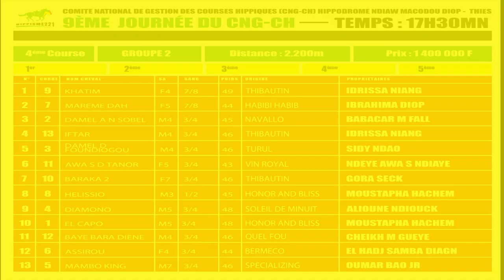🔴9ème JOURNEE CNG GROUPE 2 2 200m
Hippisme 221 est une chaîne chargée de faire la promotion des courses hippiques au Sénégal sans partie prise.
Nous sommes juste pour promouvoir le cheval, nous appartenons à aucunes écuries .
Nous sommes la pour l'avancée des courses hippiques et de l'élevage équin au Sénégal.
Vous allez avoir des émissions aussi diverses que variés qui tournent essentiellement autour du cheval.
Merci